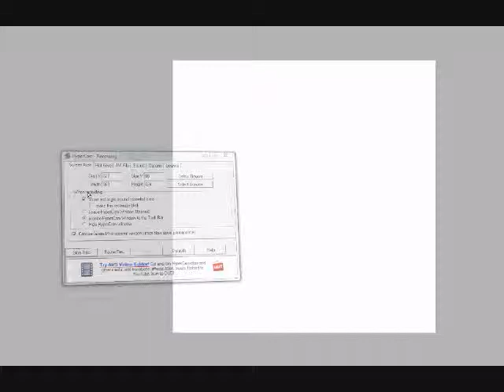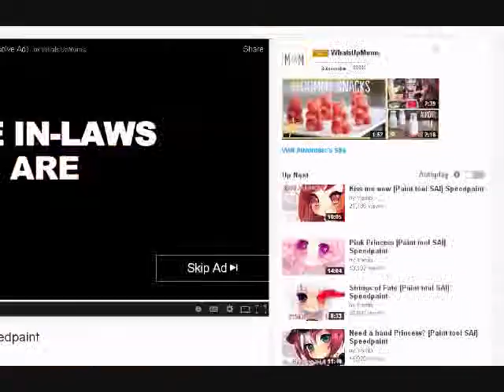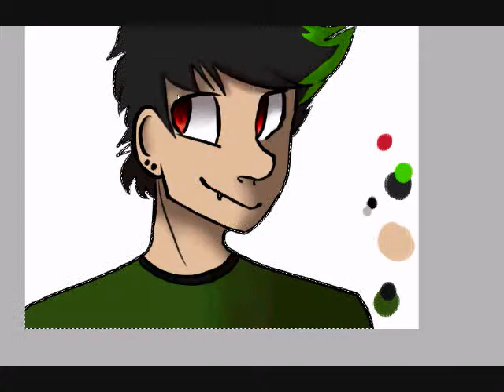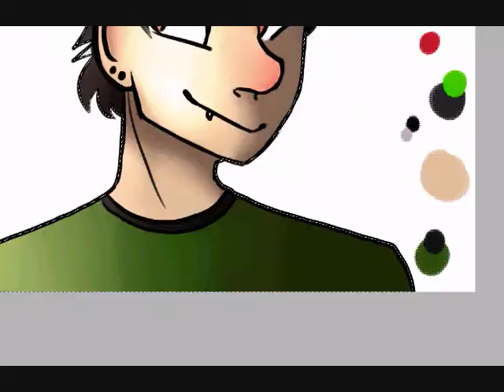re-redo speedpaint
tablet - Intuos Pen and Touch Medium
time taken - Half an hour
song -  The Scientist, Coldplay